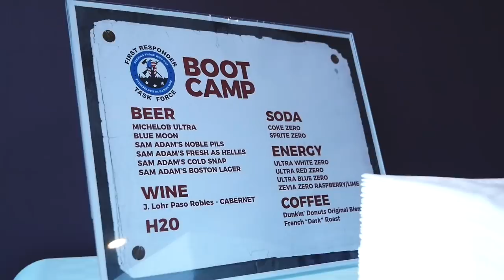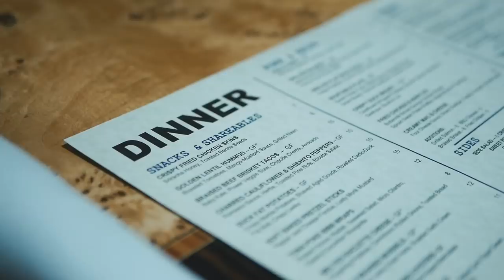Guarding Capacity | My Living Legacy | Ep. 21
In this episode, we give you a behind the scenes look at our recent leadership and bootcamp trainings here in Greenville. We also discuss looking internally and guarding your capacity.